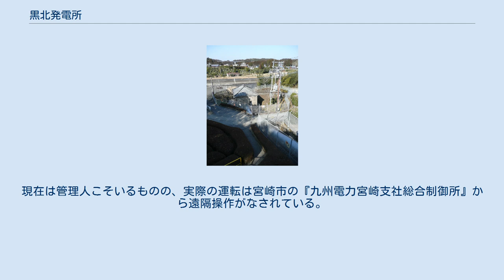黒北発電所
黒北発電所（くろきたはつでんしょ）は、宮崎県宮崎市清武町船引の清武川上流に設置されている九州電力の水力発電所。
現存する水力発電所では九州最古であり、1997年（平成9年）5月7日に宮崎県内初の登録有形文化財に登録された。
日向水力電気株式会社が建設。
1907年（明治40年）7月3日に完成し同年8月1日に運転を開始した。
最大出力は200キロワット。
水車・発電機はいずれもドイツ製であり、完成から100年を超える現在も稼働を続けている。
 都城警察署長や鹿児島県の郡長などを務めた元官吏の柴岡晋は、ある日汽車の中で「国の発展には工業が必要であり、そのためには水力発電所による電気を動力とすることが必要だ」といった内容の話を耳にする。
この話に感動した柴岡は1900年（明治33年）、事業家の大和田伝蔵とともに発電所建設を決断した。
最初は宮崎市南部の鵜木川に建設を計画したが、地形上の問題があったため1901年（明治34年）に建設予定地を清武川上流に変更し、測量や設計を進行させた。
しかし、柴岡・大和田が電力開発の素人であることが不安材料となり、賛同者はいなかった。
 松山市に電力開発に詳しい人物、才賀藤吉がいると聞いた2人が松山へ出向いたことで状況は一変する。
汽車の話は才賀のものであったことを知ると、双方が意気投合し才賀が宮崎へ訪れることとなった。
日露戦争などで建設は幾度と中断したものの、1906年（明治39年）5月に日向水力電気株式会社を設立。
総工費10万円を掛けて建設が進められ、1907年（明治40年）7月に完成、8月に運転を開始した。
 黒北発電所は宮崎県内初の事業用（一般家庭向けの）発電所であり、黒北発電所の完成により一般家庭に初めて送電されることとなった。
当時ランプで生活していた住民は電灯の便利さに驚き、電気唄を歌うまでに至った。
 1911年（明治44年）10月には、経緯を後世へ語り継ぐためとして記念碑が建立された。
当初は発電所上流部（沈砂池）にあり一般に公開されていなかったが、1988年（昭和63年）3月に現在地に移設された。
漢文で記述されてあることから、要約文が掲載された看板が別途設置されている。
 発電所（狭義）となる建屋は、石造の平屋建てである。
建築面積は78平方メートル。
アーチ型の明かり取り窓や縦長の窓など洋風建築の意匠が取り入れられている。
水車はフォイト社、発電機はAEG社でいずれもドイツ製。
 建設当初は3人から4人により運転されていた。
現在は管理人こそいるものの、実際の運転は宮崎市の『九州電力宮崎支社総合制御所』から遠隔操作がなされている。